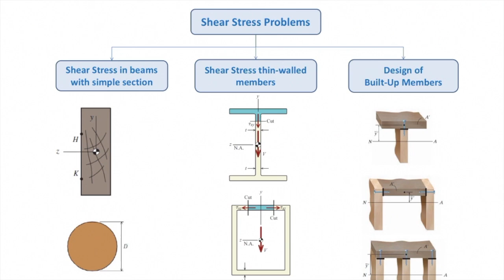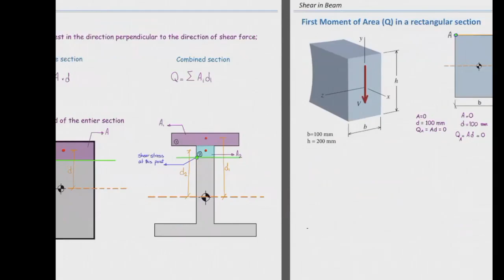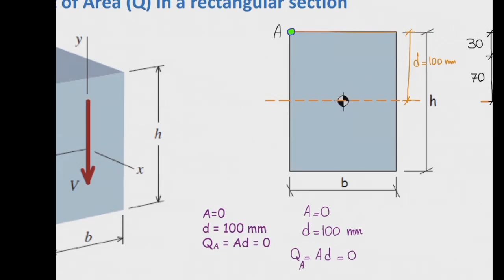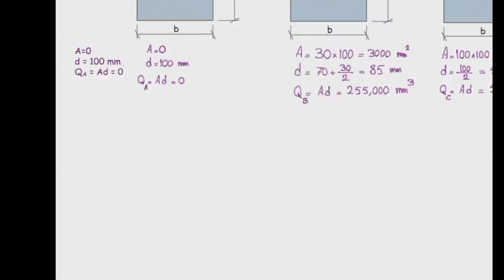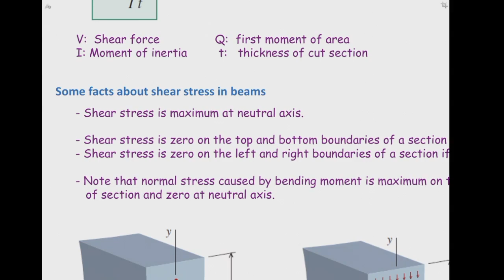Lec17, Part2 Basic concepts of shear stress in beams